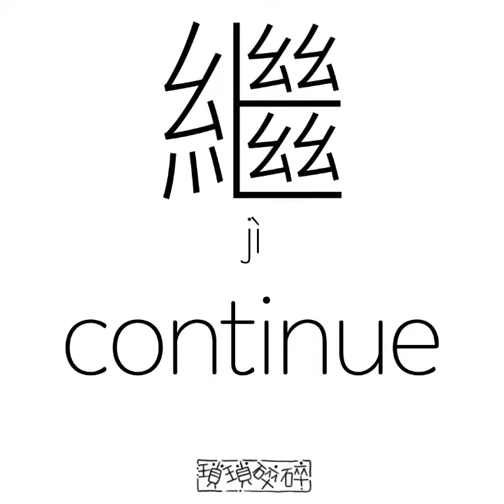《漢字演變》繼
《漢字演變》繼，continue
The evolution of Chinese characters

邊學。邊畫
learn。draw
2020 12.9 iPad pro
2nd gen Apple Pencil